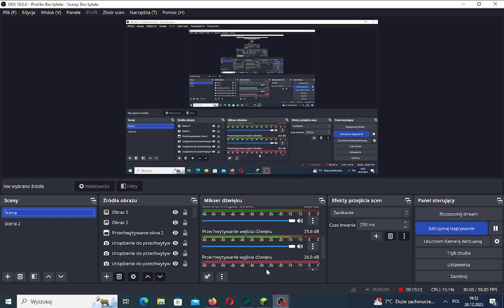TROL HEROBRINE NA MICHACZU!